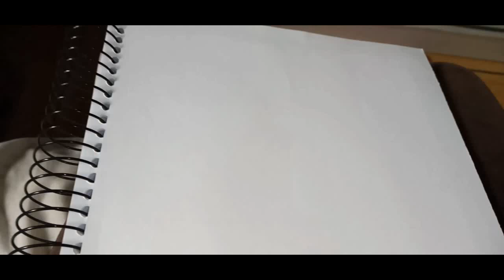COMO DESENHAR E COLORIR LOURO JOSÉ (TOM VEIGA) | HOW TO DRAW AND COLOR BLONDE JOSÉ (TOM VEIGA)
Neste vídeo apresentamos uma homenagem ao Louro José (Tom Veiga).

Redes Socias *_*